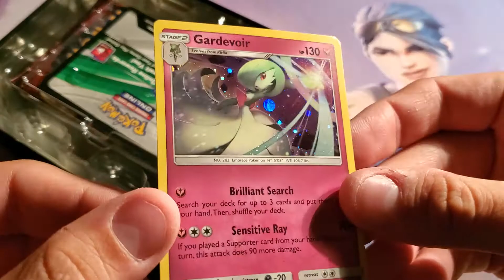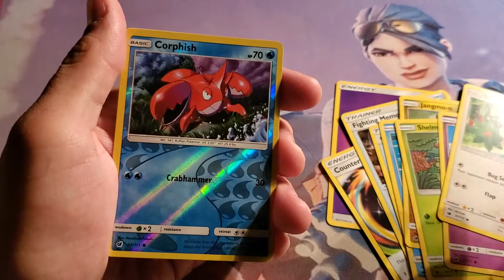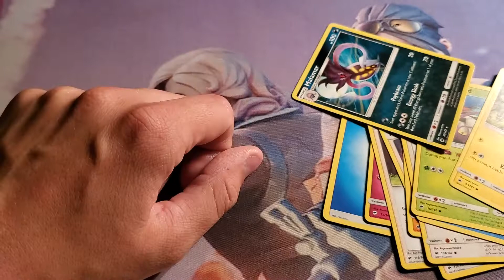Pokémon Card ASMR: Opening up a CVS tin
Well, CVS has started to increase prices for Pokémon cards, and sadly this one didn't reflect the price change improving my odds 😭 enjoy the opening regardless!